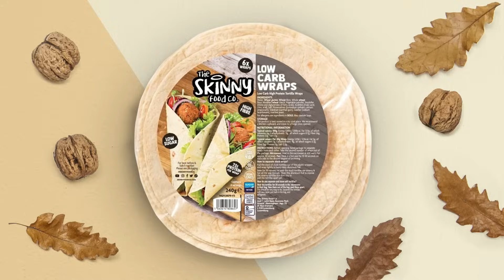Adam Catterall OPEN On Conor Benn Return And Eddie Hearn Actions, Zhilei Zhang v Joe Joyce Thoughts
Boxing Social's Louis Hart spoke to Adam Catterall who shared his thoughts on Joe Joyce weighing in a career heaviest as he rematches Zhilei Zhang in a mouth-watering fight where it is do or die for both fighters. Adam spoke about the return of Conor Benn, and how it means for the future of boxing with promoters becoming bigger than the board and governing bodies.

0:00 Intro
0:15 Joe Joyce vs. Zhilei Zhang Weigh-In
2:40 Is It Last Chance Saloon For Joyce?
3:40 Could Zhang Underestimate Joyce?
4:50 Anthony Yarde Return
6:10 Conor Benn Controversy
8:25 How Long Can The Benn Situation Go On?
10:30 Are Promoters Bigger Than The Board?
12:10 Outro